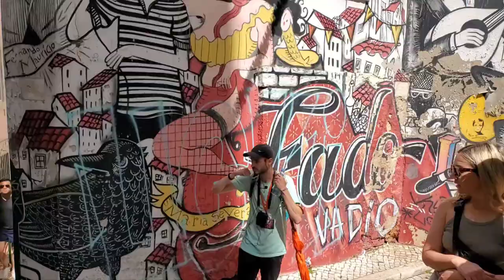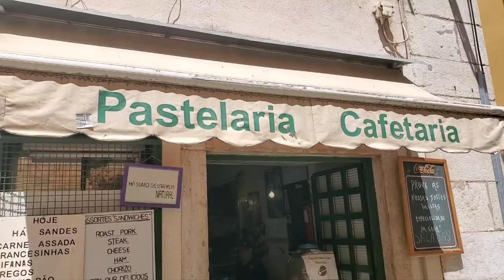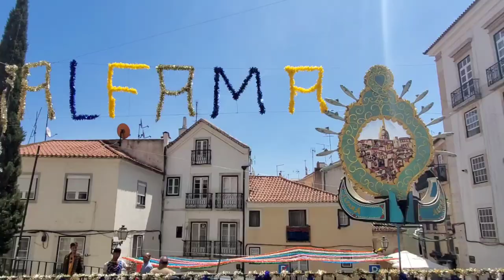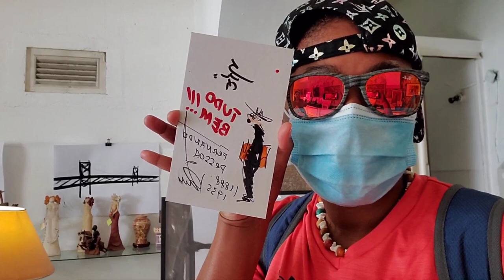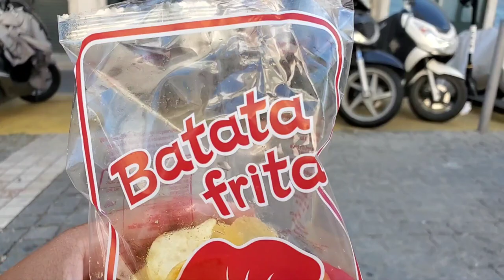Portugal Girls Trip 2022, Part 2 of 5 - Fun in Lisbon! Alfama, food, and more!